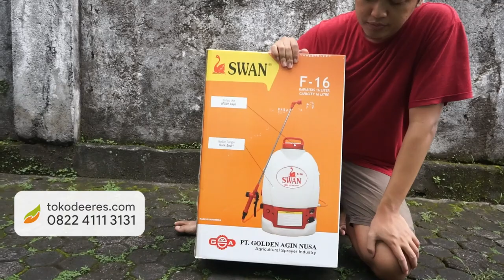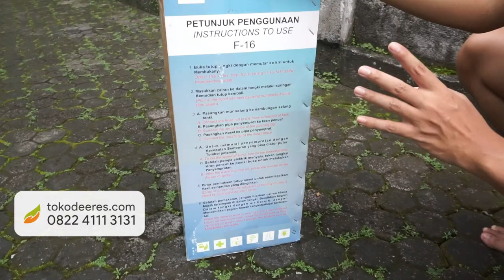Siap Semprot Semburan Kenceng | Tangki Sprayer Elektrik Disinfektan Swan F16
Link Produk

Tangki Elektrik Swan F-16

Setiap petani tentu menginginkan produk apapun itu yang terbaik dan sesuai dengan isi kantong. Untuk kesekian kalinya, kali ini kami akan membahas mengenai sprayer unggul yang telah menggunakan teknologi elektrik, sprayer elektrik Swan F16.

Tangki Swan F16
Tangki semprot elektrik ini saat kosong berbobot 7,3 kg. Kapasitas satu tangki mencapai 16 liter. Sebab terbuat dari plastik HDPE, sprayer ini ringan. Kualitasnya terjamin karena telah tersertifikasi SNI ISO 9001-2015.

Dalam satu kardus, telah dilengkapi dengan 4 jenis spuyer. Keempatnya adalah spuyer tunggal plastik, lubang 4 bengkok, lubang 4 lurus, dan cobra. Jadi, untuk hasil yang sesuai harapan, dapat memilih salah satu dari mereka.

Selain itu, pipa penyemprot terbuat dari alumunium, meyakinkan bahwa sprayer ini awet penggunaannya. Dengan adanya potensio, kecepatan semprotan juga dapat diatur. Kelengkapan lain seperti kran pencet, baterai, pompa dinamo, dan charger untuk isi ulang daya ada dalam 1 paket tangki Swan F16.

Penggunaannya lebih nyaman dengan tali gendong yang terbuat dari bahan pilihan. Tidak melulu untuk pertanian, tapi juga bisa pada rumah, rumah sakit dan sekolah. Misalnya untuk penyemprotan anti nyamuk. Bahkan untuk usaha cuci motor sekalipun.

Perbadingan sprayer elektrik Swan F16 ini dengan sprayer Yokohama yang berteknologi Jepang terletak pada kapasitas dan bobot kosongnya. Sprayer Yokohama lebih ringan 1 kg lebih tetapi bisa diisi 18 liter penuh.

Kesimpulan
Sprayer elektrik Swan F16 yang menggunakan sistem elektrik, mampu menyemprotkan 16 liter dalam 1 tangki. Untuk hasil semprot yang berbeda, terdapat pilihan 4 spuyer yang memiliki fungsi berbeda-beda. Memiliki sertifikat ISO, sprayer ini terjamin kualitasnya. Sangat kompatibel untuk pertanian maupun segala aktivitas rumahan.

toko deeres
benih
bibit
sayuran
tangki swan elektrik
tangki swan f 16
tangki swan
harga tangki swan
harga tangki swan 14 liter
tangki semprot swan plastik
harga tangki swan elektrik
tangki semprot swan elektrik
kapasitas tangki swan
harga tangki swan f 16
harga tangki semprot swan elektrik
harga tangki semprot swan manual
harga tangki semprot elektrik merk swan
harga tangki semprot swan
harga tangki semprot merk swan
harga tangki semprot pertanian merk swan